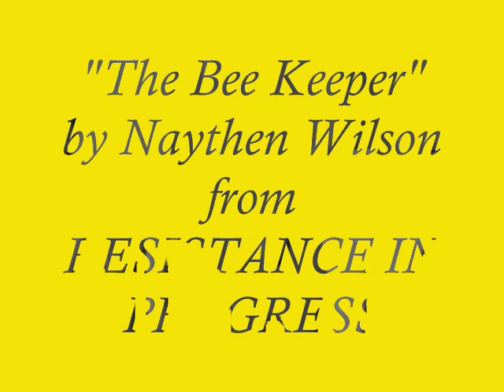"The Bee Keeper"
a song from the album Resistance In Progress